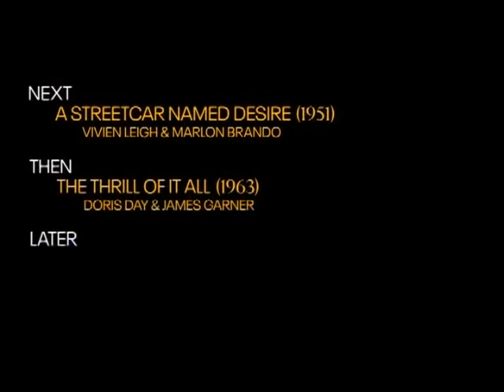TCM Comments on Heaven Can Wait (1943)